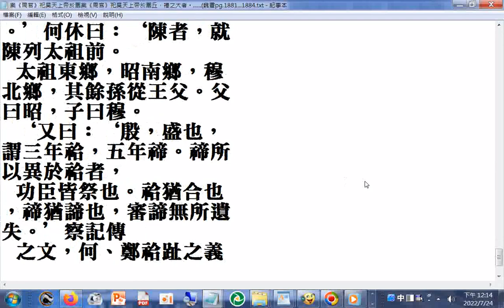祭天祈福大典古禮參考資源 案《周官》祀昊天上帝於圜案《周官》祀昊天上帝於圜丘，禮之大者。 然則三年喪畢，祫祭太祖，明年春祀，遍禘群廟。此禮之正也，古之道也。魏書pg 1881 18